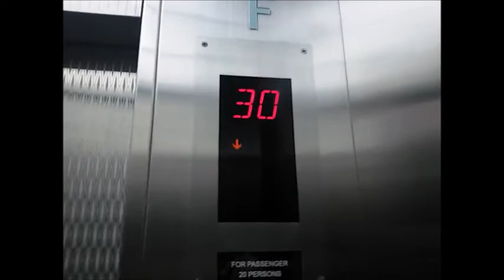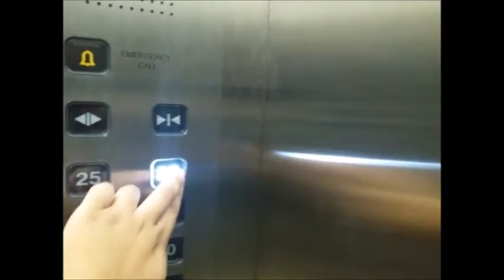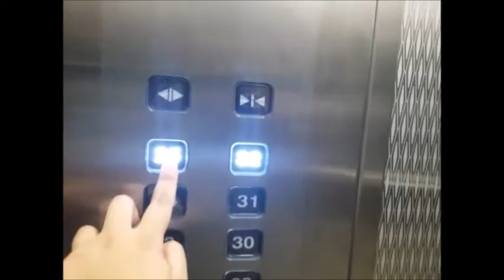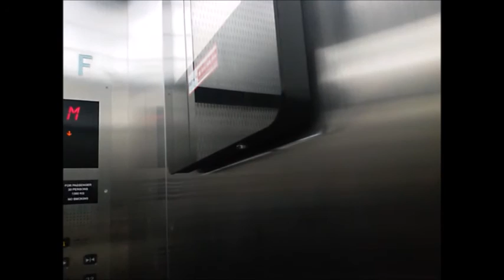Toshiba Traction Lifts - Alamanda Tower, Jakarta (High Zone)